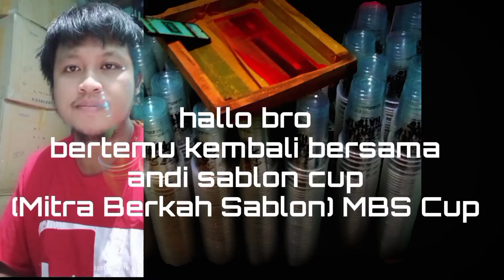mesin sablon plastik otomatis versi mini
mesin sablon cup ini sudah semi otomatis